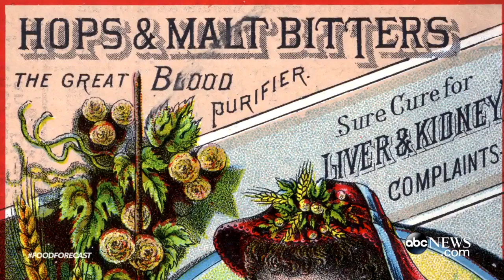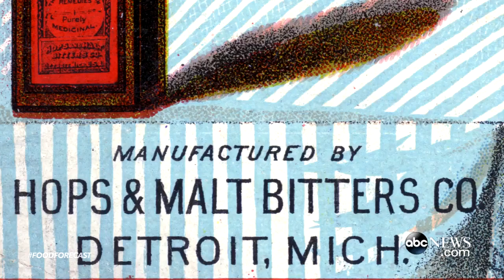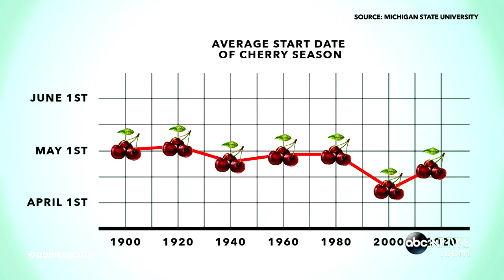Cherries and Beer Hops are growing like crazy in Michigan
Ginger Zee heads home to Michigan where cherries are thriving and hops are booming.

Welcome To Video Channel! The best videos around the world is here. Funny, scary, mystic, news, sport, comedy and much more.